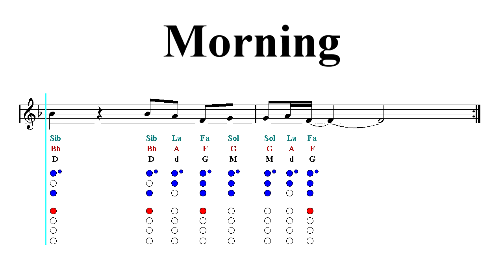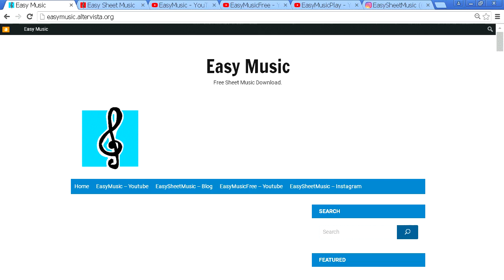Recorder Notes Tutorial - Naruto OST 1 - Morning (Sheet Music)